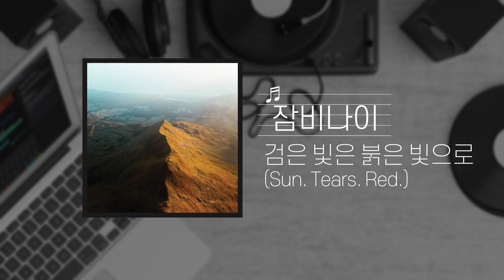잠비나이 - 검은 빛은 붉은 빛으로(Sun. Tears. Red.)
짙은 어둠과 슬픔들이
무겁게 깔린 침묵 속에서
태양이 검은 장막 사이로
검붉은 눈물을 흘릴 때
검정빛은 회색빛으로
또 회색빛은 붉은빛으로
뜨겁게 타오르는 불빛이
대지 위에 붉게 물들 때
수많은 진실을 삼켜버린
침묵이 시간을 다할 때
끝없이 갈망한 신념들이
자유롭게 날개를 펼치네
시간은 어느새 턱 밑까지 다가와
거칠게 날 끌어내려 하고
여기에 다가왔어
마지막 그 순간이
검은 새벽의 공기를 마실 때
깊은 어둠의 종말을 고할 때
여기 다가온 나의 마지막 순간이

국악 크로스오버 포스트하드락.
보컬의 스크리밍 창법때문에 거친 하드코어적인 느낌도 듭니다!